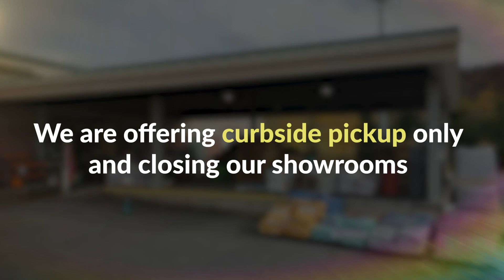Covid-19 Guy's Farm and Yard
We want to let all customers know that we have been categorized as an essential business, we have no intention of closing, and our suppliers are still making regular deliveries.  You will continue to be able to purchase anything you need from our stores without disruption.

We have moved to Curbside Pickup at all 4 locations, and will be taking orders by phone and email.

More information can be found at GuysFarmandYard.com